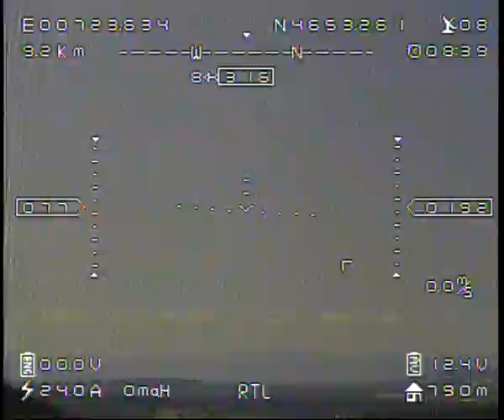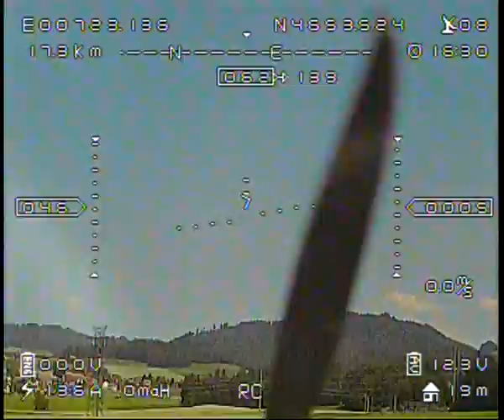Flight X-8 - 13. Juli 2013